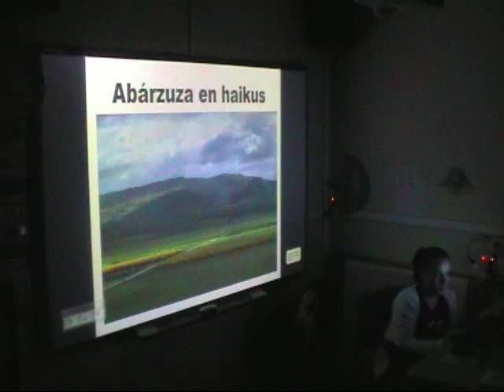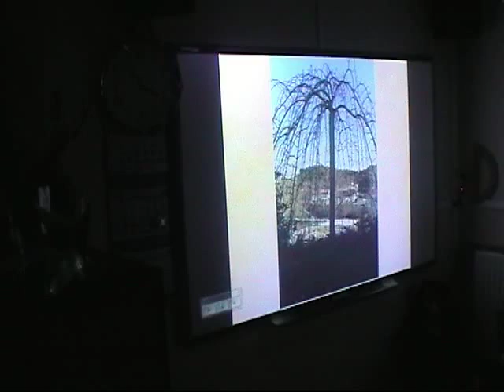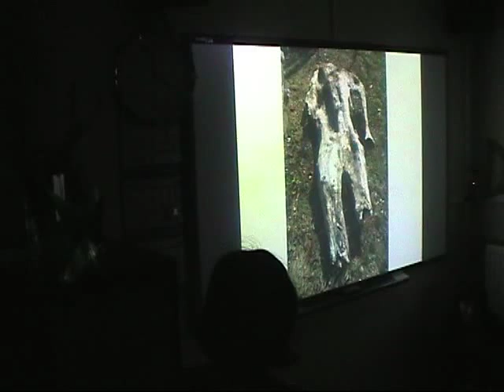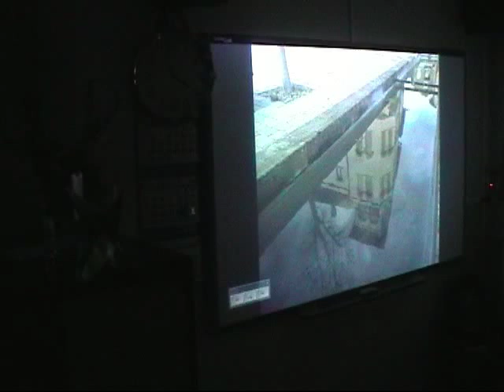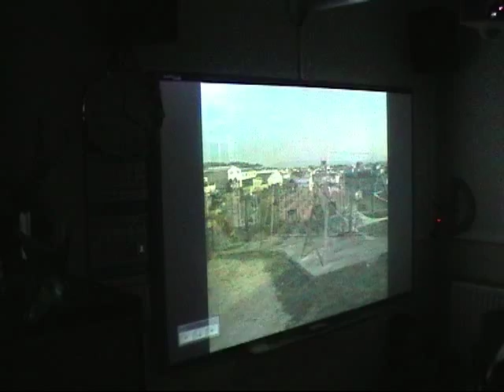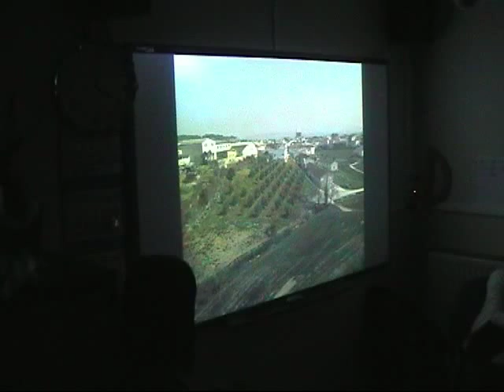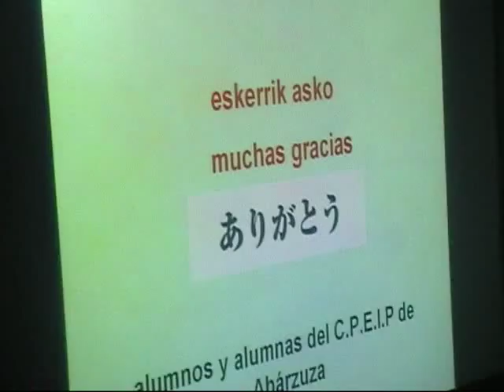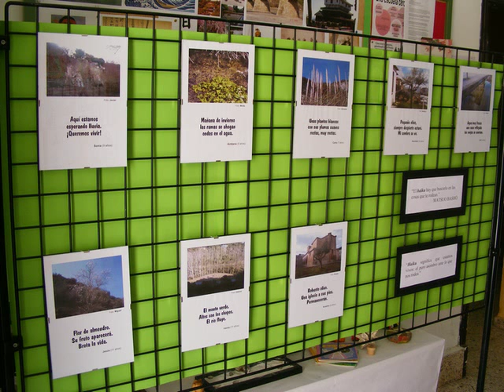Recital de haikus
Recital de haikus elaborados por alumnos y alumnas de Educación Infantil y Primaria de la Escuela Rural de Abárzuza (Navarra). Inauguración de la exposición. Del 23 de marzo al 15 de abril de 2012, en los bajos del Ayuntamiento.